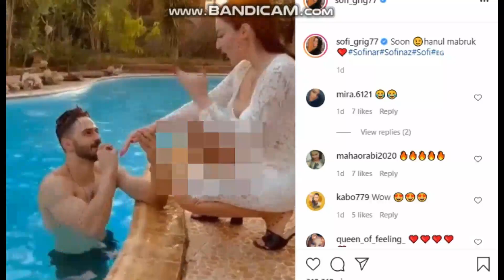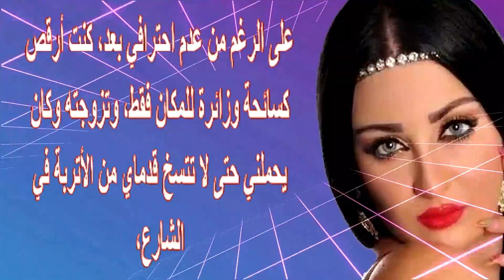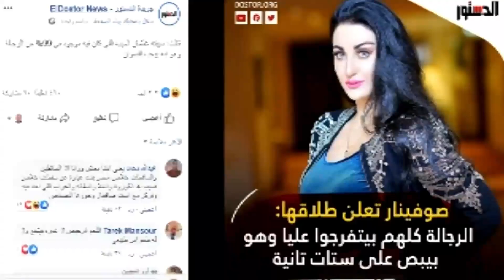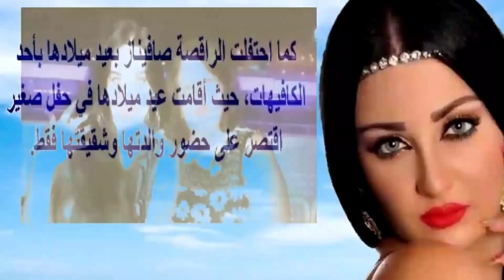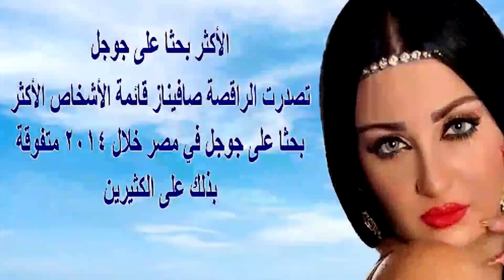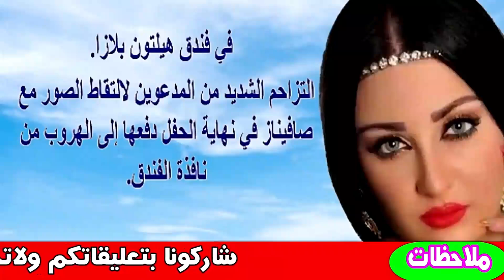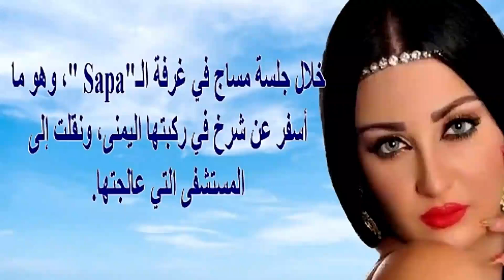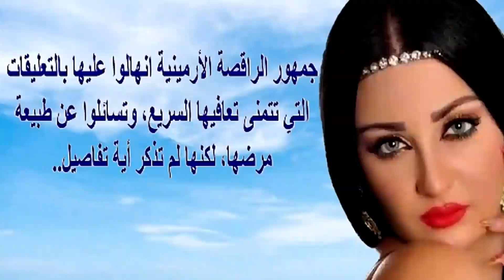بالبيسين.. الراقصة صافيناز تعلن امس خطوبتها من فنان مصرى وسبب طلاقها من زوجها الاول | اخبار النجوم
صافيناز أو صوفينار جوريان هي راقصة شرقية وممثلة أرمينية روسية ولدت في 20 ديسمبر 1983 في الاتحاد السوفيتي.
كانت تعمل في البداية ر اقصة باليه، ثم اتجهت للر قص شرقي بسبب حبها للأغاني العربية، وظهرت في بعض الأغاني المصورة التي كانت تنتجها قناة "دلع"، لكنها حازت على شهرة غير عادية بعد ظهورها وهى تر قص في أغنية فيلم القشاش الذي عرض تزامن مع عيد الأضحى في عام 2013.

أعمالها
أبو البنات صافيناز 2016 30 يوم في العز شفيقة 2016
عيال حريفة جوافة 2015 حياتي مبهدلة صافيناز 2015
عمر و سلوى صافيناز 2014
صاحب السعادة صافيناز 2014
عنتر وبيسه صافيناز 2014
سالم أبو أخته راقصه الفرح 2014
القشاش راقصه الفرح 2013
البرنسيسة راقصه 2013
أمان ياصاحبي  2018
أنت حبيبي وبس 2019 أحلى مسا 2013
دعوات طر دها من مصر
قامت العديد من الدعوات من الوسط الفني ومن خارجه تطالب بطردها خارج مصر، واتّخذت هذه الدعوات العديد من التّبريرات مثل كونها تمارس المهنة دون ترخيص، ووصل الأمر بالبعض إلي اتهامها بالجا سو سيّة.

صافيناز وإ ها نة العلم المصري
قامت الراقصة صافيناز بارتداء بذلة ر قص مُكوّنة من ألوان العلم المصري في شهر مايو من عام 2014 في اليوم السابق لانتخابات الرئاسة، وعقب ذلك رفعت دعوى ضدها اتهمتها بإها نة العلم المصري في 2014، وقضت محكمة جنح مستأنف العجوزة في 2015 برئاسة المستشار طارق القصبجي وأمانة سر صابر صبحي، بتأييد حـبس الراقصة صافيناز 6 أشهر بتهمة إهانة العلم المصرى، وصدر الحكم غيايبًّا لعدم حضور المتهمة أو دفاعها، لكنّها بُرِّئت من التهمة.

الأكثر بحثا على جوجل
تصدَّرت الراقصة صافيناز قائمة الأشخاص الأكثر بحثًا على جوجل في مصر خلال 2014 متفوقة بذلك على خالد صالح والرئيس المصري عبد الفتاح السيسي.